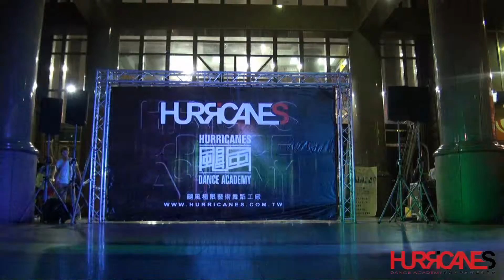2012-07-06 颶風街頭秀 | Deluxe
HURRICANES 颶風極限藝術舞蹈工廠
台中市北屯區文心路四段219號
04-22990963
台中街舞

Cinematography/Post production : Bill-Sofa

FROM HERE TO EVERYWHERE

STREET DANCE SHOW 2012/03/10

街演地點: 一中街水利大樓正門口

街演團體: 颶風極限藝術舞蹈工廠

日期: 2012/07/06(五)

時間: PM 06:00開始

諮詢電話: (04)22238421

服務據點:台中市北區雙十路一段89號3樓